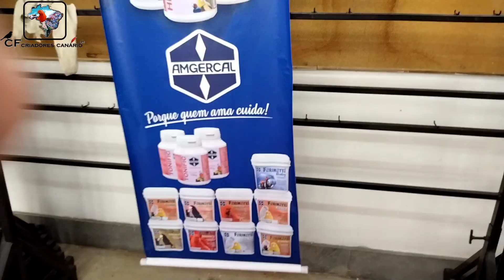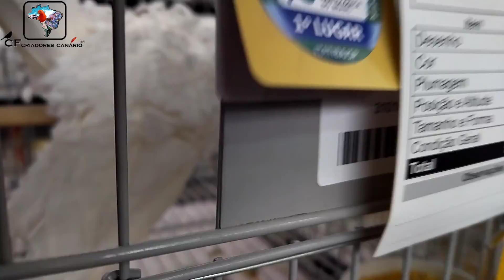Pássaros Exóticos| FOB 2022